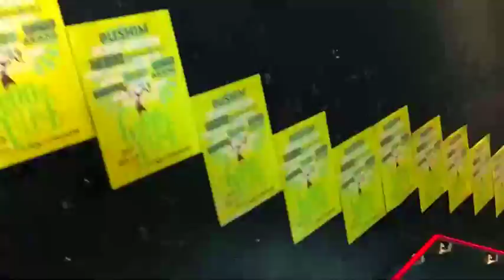【GROOVE VILLAGE 2018】 プロモーション動画到着！